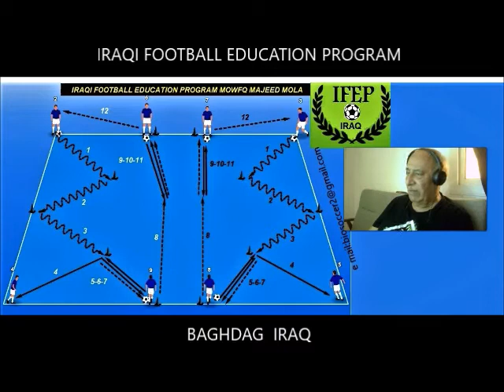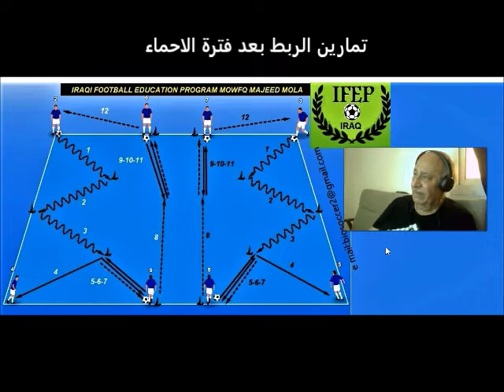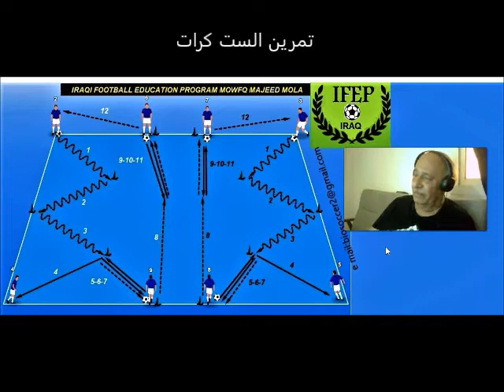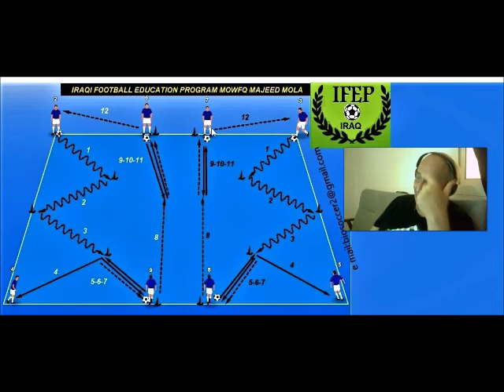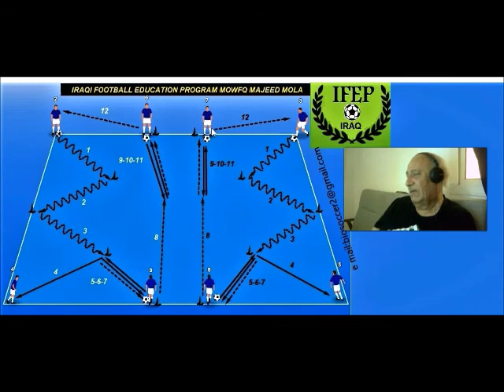PHYSICAL TECHNICAL STAINING